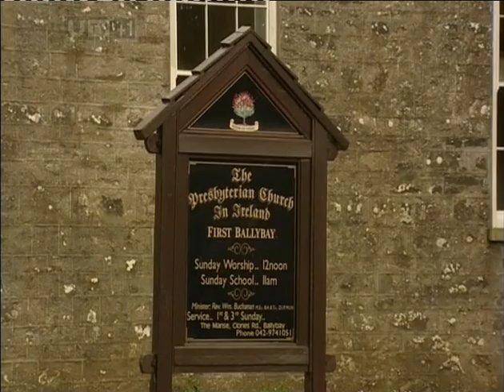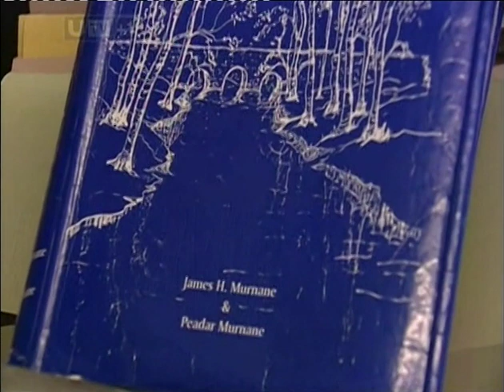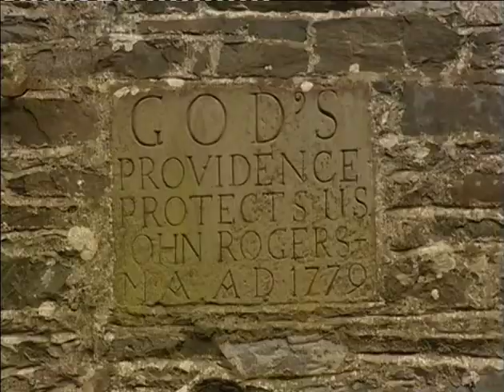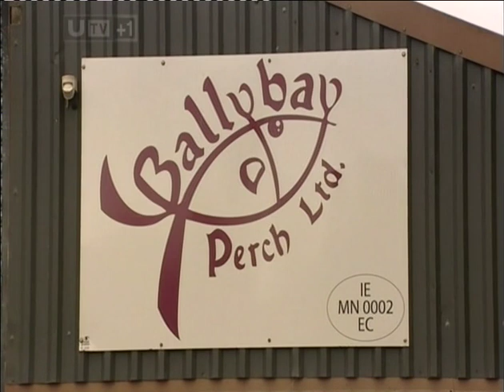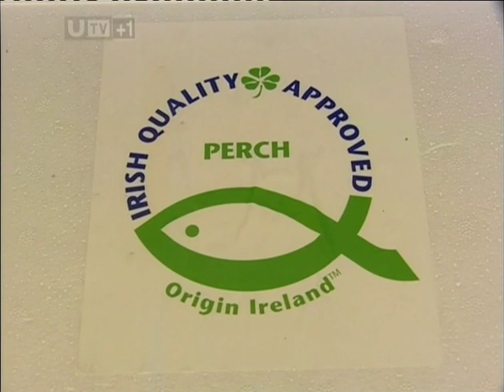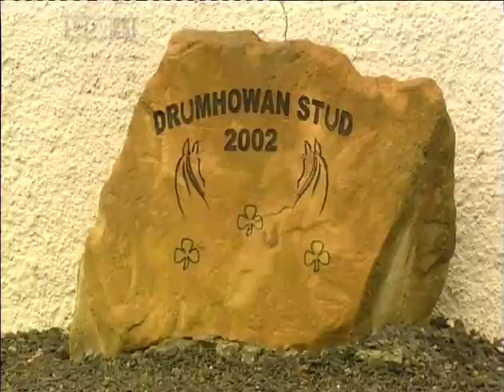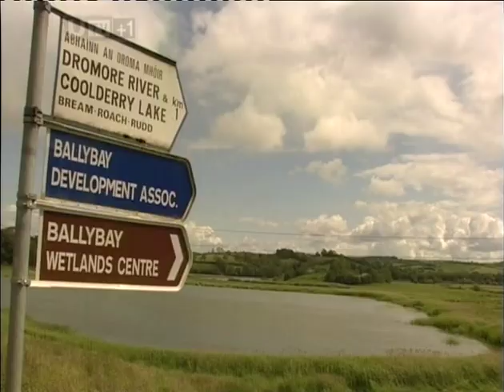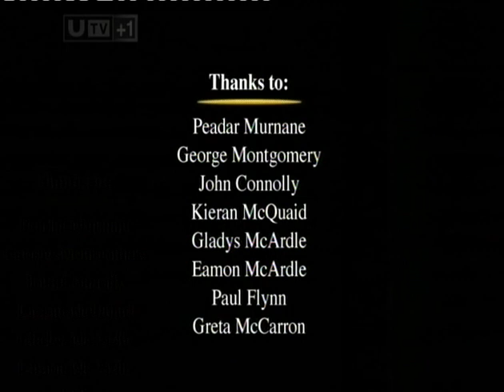Lesser spotted ulster Ballybay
episode with Jo Mahon in Ballybay